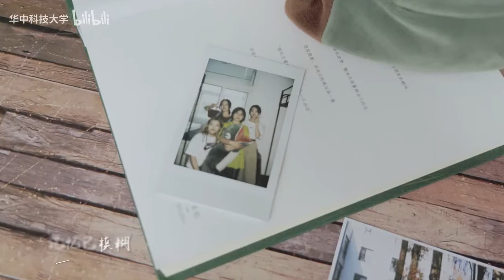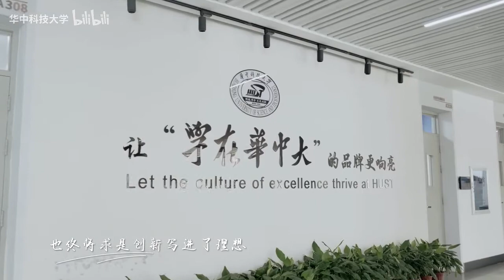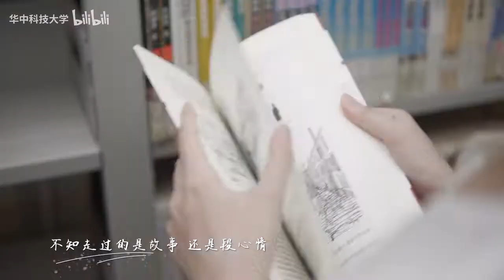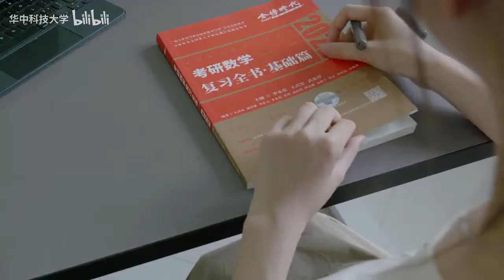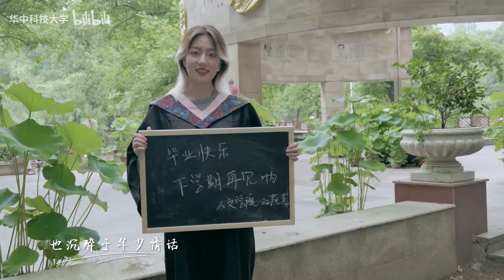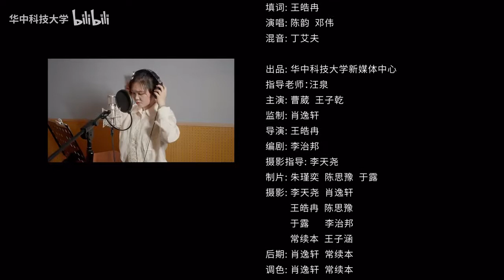Huazhong University of Science and Technology, Graduation MV. 华中科技大学 2021毕业MV《起风了》 China University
华中科技大学 2021毕业MV《起风了》最后看一眼 ，蝉鸣的那个夏天